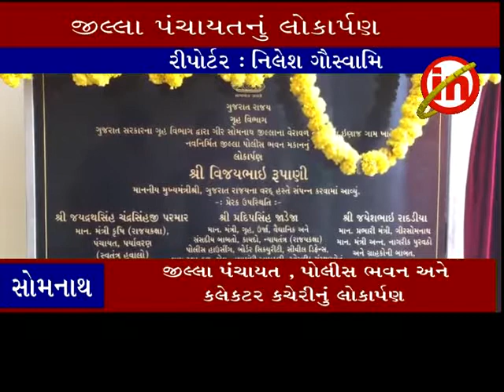સોમનાથ: જિલ્લા પંચાયત અને પોલીસ ભવનનું લોકાર્પણ